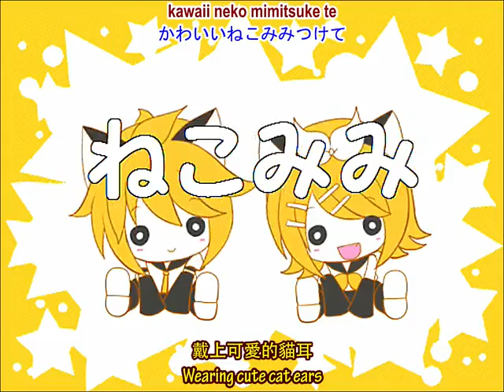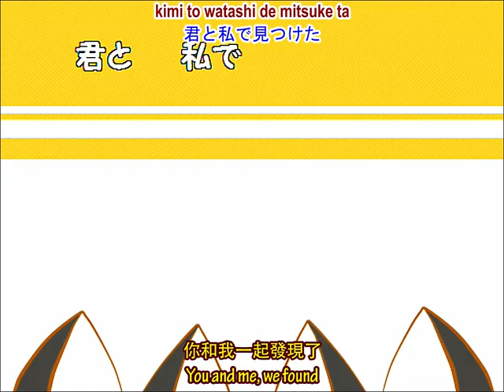Cat Ears Switch English Chinese Sub Kagamine Rin Len nm8391285